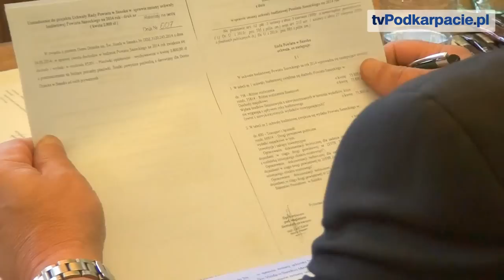Starosta sanocki odmawia komentarza w sprawie absolutorium. Radni pełni obaw (FILM)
POWIAT SANOCKI / PODKARPACIE. Głosowanie podczas ostatniej sesji absolutoryjnej w powiecie miało inny charakter niż zwykle. Głosowano bowiem, na wniosek Komisji Rewizyjnej, o nieudzielenie Zarządowi Rady Powiatu absolutorium. Komisja Rewizyjna po przeanalizowaniu dostępnych dokumentów, odniosła się do opinii wydanej przez Regionalną Izbę Obrachunkową.

Jak już informowaliśmy, w ostatecznym głosowaniu, wniosek o nieudzielnie Zarządowi Rady Powiatu w Sanoku przepadł. Nie mniej, absolutorium także nie zostało udzielone.

Starosta sanocki, Sebastian Niżnik, poproszony po sesji absolutoryjnej o komentarz, odmówił nam zabierania głosu w tej sprawie.